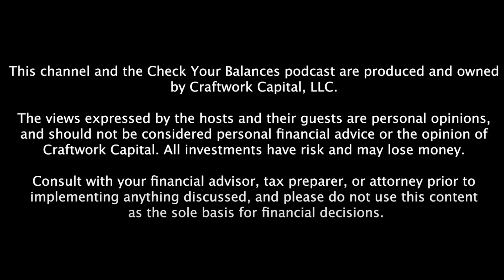Election Episode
Elections can be a rollercoaster of emotions, and it's easy to get caught up in the hype and fear-mongering. But as investors, it's crucial to stay calm and focused on our long-term financial goals. In this episode, we'll discuss how to avoid making big mistakes with your investing regardless of the election outcome.